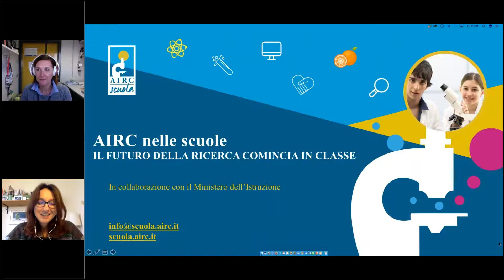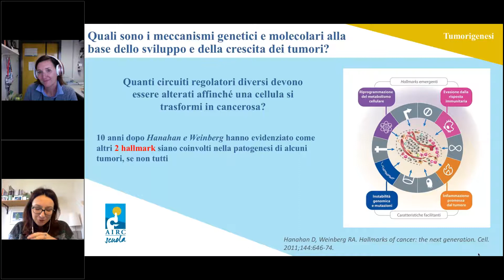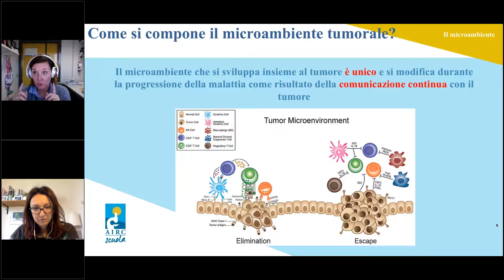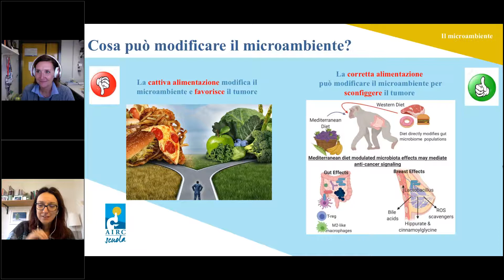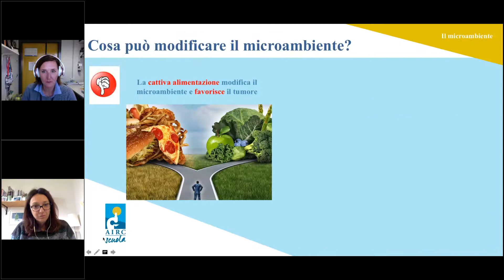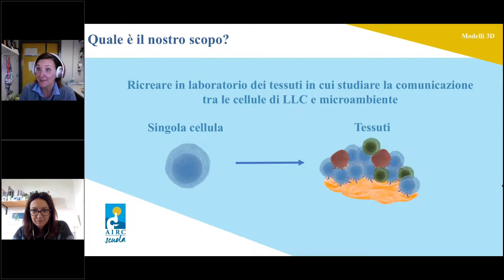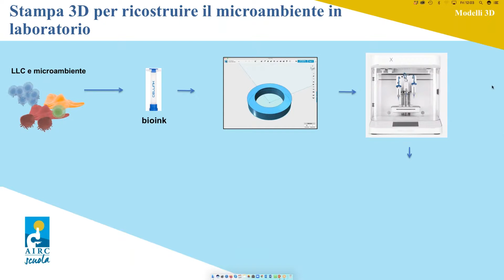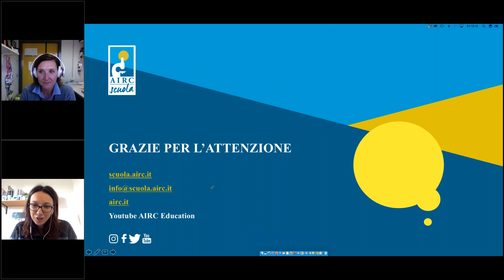Il cancro non è un'isola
Il ruolo del microambiente tumorale nello sviluppo e nella diffusione del cancro

Webinar rivolto alla scuola secondaria di II grado
Con Cristina Scielzo, ricercatrice AIRC e Valentina Murelli, giornalista scientifica

Abstract
È ormai diventato chiaro che il processo di formazione e progressione di un tumore non è influenzato solo dalle caratteristiche delle cellule tumorali, ma anche da quelle del microambiente nel quale il tumore stesso è inserito. Quest’ultimo comprende una massa eterogenea di tipi cellulari tra i quali cellule del sistema immunitario, cellule che compongono i vasi sanguigni e cellule di sostegno e influenza anche la resistenza del tumore alle terapie. Il microambiente tissutale che si sviluppa insieme al tumore è unico e si modifica durante la progressione della malattia come risultato della comunicazione continua con il tumore. Nel webinar andremo alla scoperta di questa nicchia così importante e lo faremo con il contributo della ricercatrice AIRC Cristina Scielzo, che nel suo laboratorio si occupa di studiare il rapporto tra tumore e microambiente nel caso della leucemia linfatica cronica. Scielzo ci racconterà anche dello sviluppo di un particolare modello tridimensionale (3D) della malattia, in cui le cellule tumorali non sono costrette a svilupparsi su una superficie piatta ma possono estendersi in tutte le dimensioni dello spazio come fanno in natura. Questo modello consente ai ricercatori di studiare le interazioni tra cellule malate e microambiente e di testare nuovi farmaci in un contesto più fisiologico e dinamico rispetto ai modelli 2D.

Cristina Scielzo, dopo la laurea triennale a Genova e la laurea magistrale in Biotecnologie Mediche, Molecolari e Cellulari presso l’Università Vita-Salute San Raffaele, nel 2012 ha conseguito il dottorato in Fisiologia all’Università Statale di Milano e svolto un periodo di ricerca al CNIC di Madrid, in Spagna. Oggi è responsabile del laboratorio di Biologia delle cellule B maligne e modellazione 3D presso la Divisione di Oncologia Sperimentale dell’IRCCS Ospedale San Raffaele di Milano. Il suo team è composto da studenti, dottorandi, post doc, un tecnico e collabora con fisici e bio-ingegneri.

Valentina Murelli è biologa di formazione, con un dottorato di ricerca in biologia cellulare. Da più di 15 anni è giornalista e redattrice scientifica freelance. Collabora con diverse testate, case editrici, agenzie di comunicazione, tra cui AIRC (per la stesura di news sui traguardi dei ricercatori), Focus, Focus Extra, Focus Scuola, nostrofiglio.it, oggiscienza.it, ilfattoalimentare.it, Le Scienze. Dal 2004 al 2017 ha svolto numerose attività̀ per l'editore scolastico Pearson Italia (tra cui la rivista per la scuola Linx Magazine e Science Magazine e la conduzione di webinar per le scuole). Dal 2013 al 2016 ha moderato gli incontri pubblici di Orvieto Scienza.